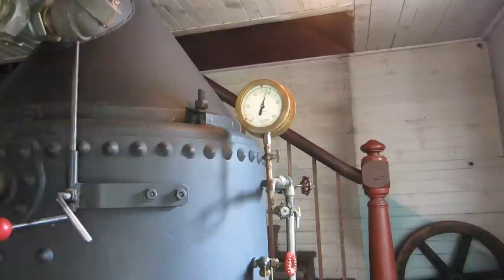OLD TIME STEAM POWERED MACHINE SHOP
This and other videos on my channel are intended to demonstrate how industry, particularly a machine shop would have operated under steam power and flat belted line shafts in the early 1900s. I welcome any comments, questions or discussion.